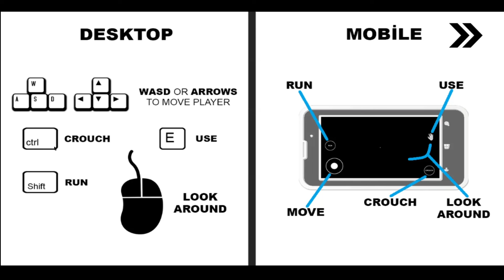Bachho Wala Game Hai:) || Horror Hospital 2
BEST HAIR OIL FOR JOINTS PAIN AND RELIEF!!!

Horror Hospital 2
Horror Hospital 2 Gameplay
Horror Hospital 2 Full Gameplay
Horror Hospital